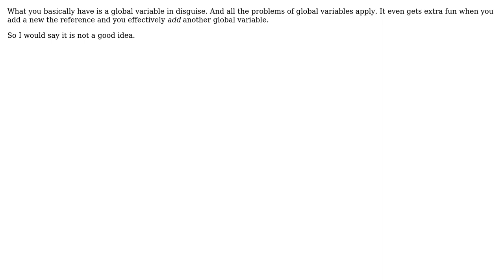Software Engineering: Should I rely heavily on keeping references?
With thanks & praise to God, and with thanks to the many people who have made this project possible! You are responsible for your own actions.